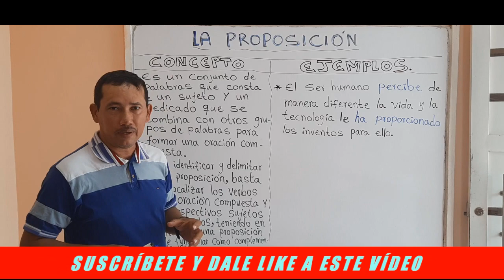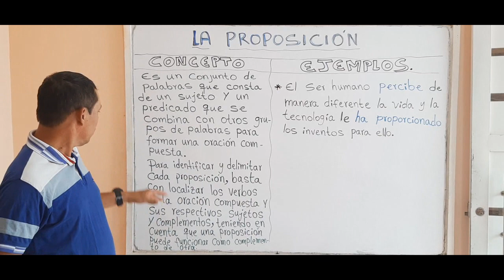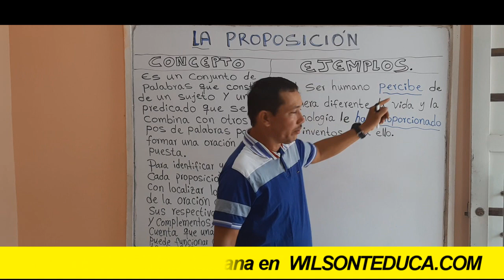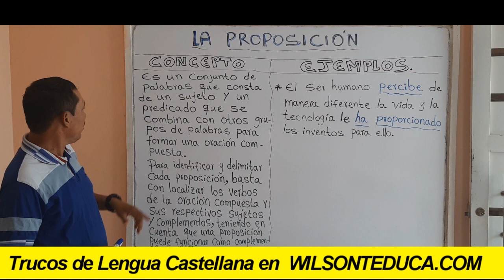LA PROPOSICIÓN (QUÉ ES Y CÓMO IDENTIFICARLA) (CON EJEMPLOS) - WILSON TE EDUCA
INFORMACIÓN DEL VÍDEO:

Hoy vamos a definir muy claramente el concepto de proposición desde la gramática. Abordaremos este tema de una manera muy fácil y veremos variados ejemplos para que no te quede ninguna duda.

1) Elaboración de ensayos
2) Clasificación de palabras
3) Todo sobre diptongos
4) Todo sobre esdrújulas
5) Todo sobre hiatos
6) Elaboración de textos coherentes y cohesivos
7) Hacer un buen discurso
8) Todo sobre el debate
9) Todo sobre la novela
10) Todo sobre los géneros literarios
11) Todo sobre categorías gramaticales
12) Todo sobre los cuentos
13) El Cortometraje
14) El Largometraje

Información relacionada:

la proposición en netflix
que es una proposición matemática
que es una proposición lógica
que es una proposición en español
que es una proposición simple
proposiciones ejemplos
que es una proposición compuesta
proposición sinonimo
diferencia entre proposición y enunciado
cómo se pronuncia proposicióna proposición donde ver
la proposición - película
proposición ejemplos
proposición en geometría ejemplos
proposiciones ejemplos
proposiciones simples
proposiciones matemáticas simples
porque quitaron la propuesta de netflix
proposal película
propuesta laboral 2 temporada